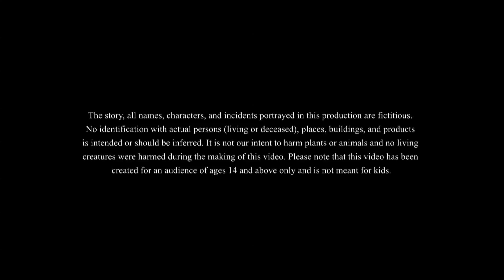అసలైన నకిలీ || Moral Story || Telugu Fairy Tales || Telugu Kathalu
అసలైన నకిలీ || Telugu Story